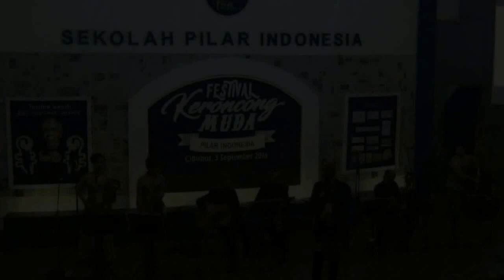Ujung Aspal Pondok Gede dan Kr. Indonesiaku (Cipt. Andriyono)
Marsudi Luhuring Budoyo (Marlubu) RRI Malang

Festival Keroncong Muda Pilar Indonesia 2016